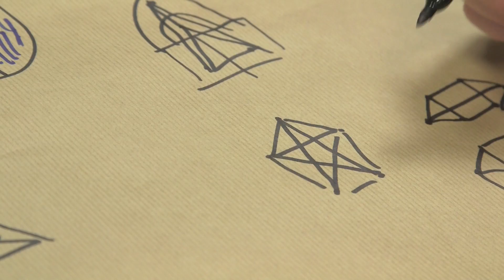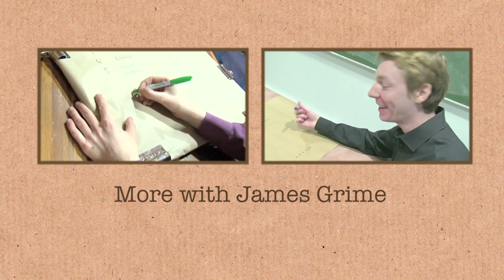Four Color Theorem (extra footage) - Numberphile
Featuring Dr james Grime.